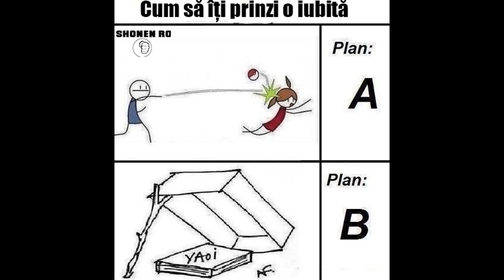Shonen Ro prezinta Premiile Anime Romania 7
Premiile Anime România locul vostru pentru tot ce e animeme pur Românești. Iar pentru cele mai noi știri, caută cele mai noi episoade din Shonen Ro Live. Iar dacă vrei să ne ajuți distribuie acest video mai departe.

Posteaza si tu memes pe sub-reddit, pagina de facebook sau pe twitter si tumblr cu ShonenRo sau ShonenRomania si AnimeRomania si tu poti fi in episodul urmator.

Roddit? Da